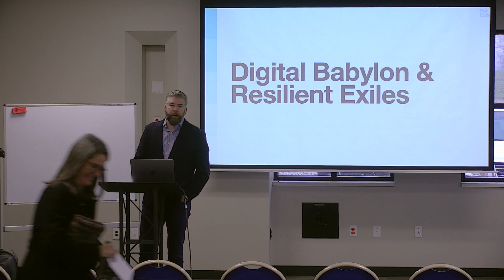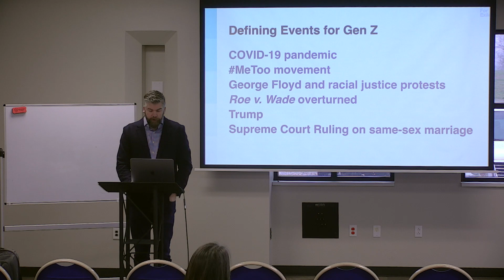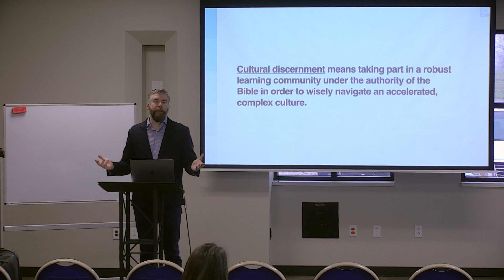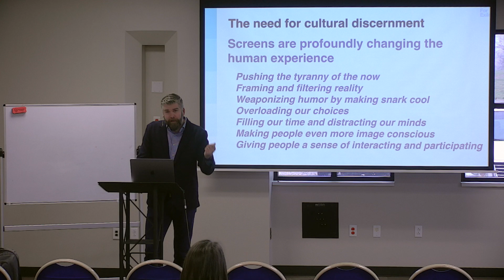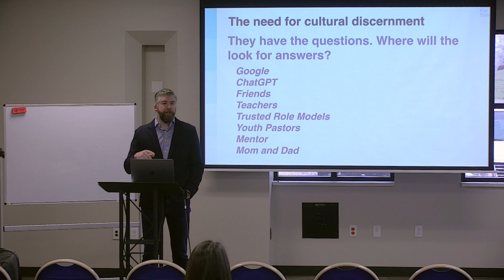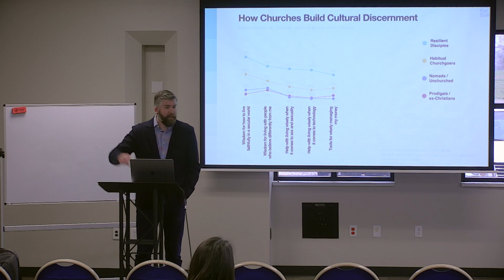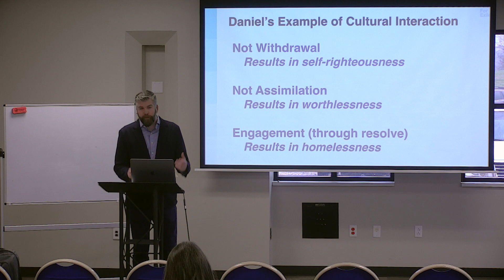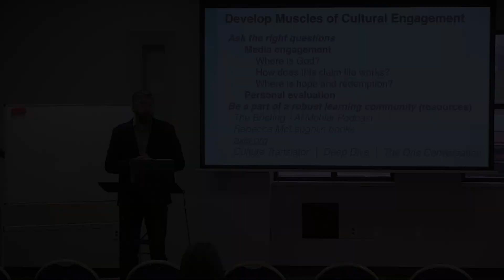The Church and Generation Z (Week 3) | Seth York